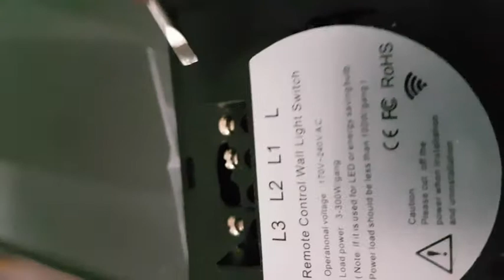Introduction to touch, remote and wifi controllable switches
This video introduces to you the touch switches for lights. This  can come with remote control and wireless control.